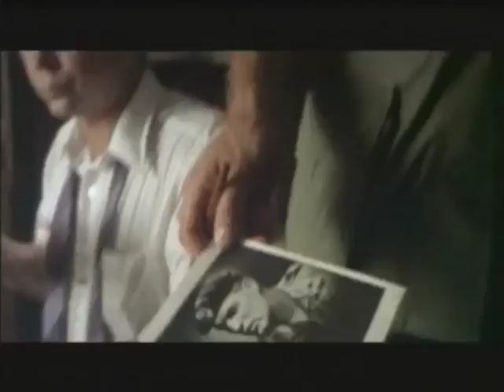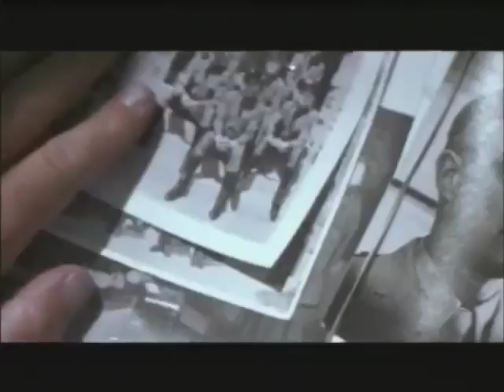Apocalypse Now, 1979 / Trailer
During the Vietnam War, Captain Willard is sent on a dangerous mission into Cambodia to assassinate a renegade colonel who has set himself up as a god among a local tribe.

Director: Francis Ford Coppola (as Francis Coppola)
Writers: John Milius, Francis Ford Coppola (as Francis Coppola) |
Stars: Martin Sheen, Marlon Brando, Robert Duvall |